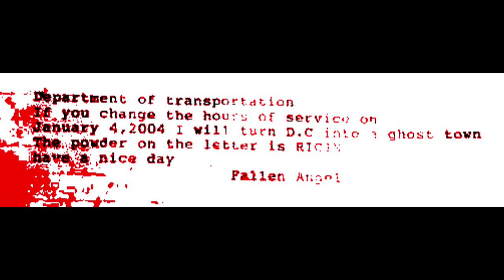"The Lady and the Tiger"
TMBG Cover
Cover recorded in 2011, video made in 2013